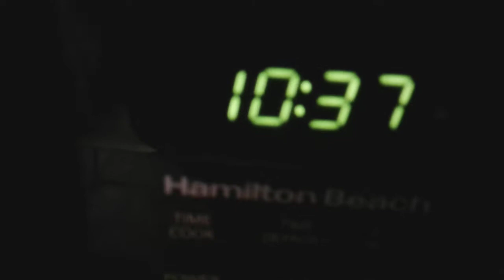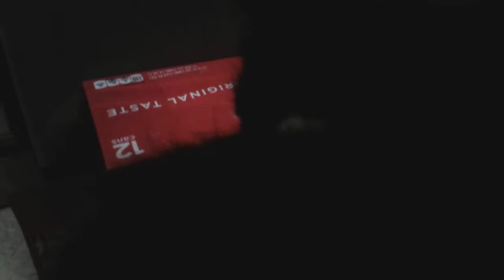Neen Week S2E2: Neen's Lunch